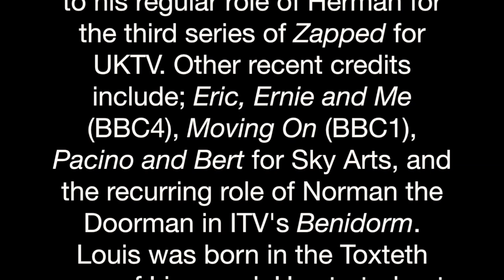Interview with Louis Emerick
Caroline Chats to LOUIS EMERICK